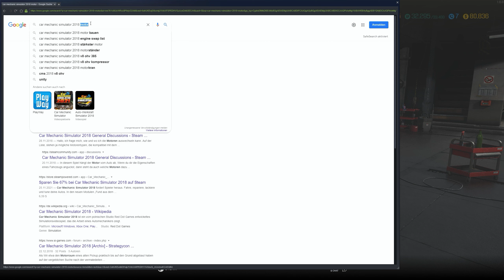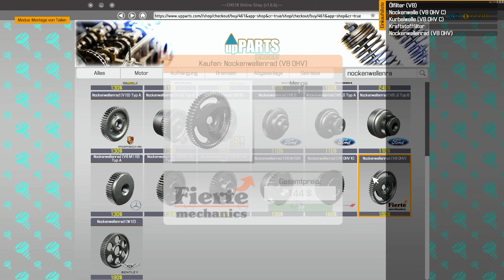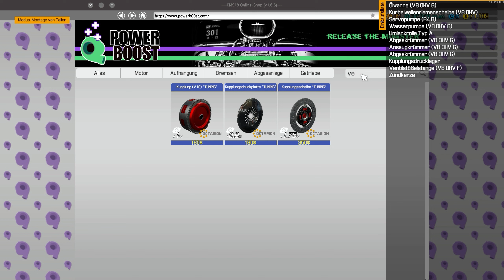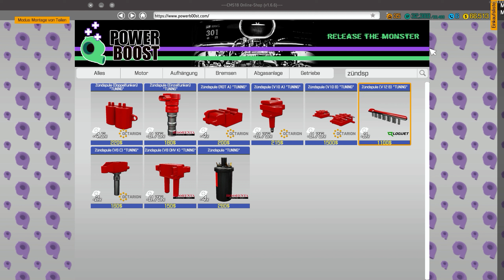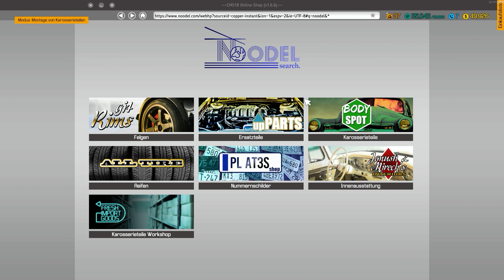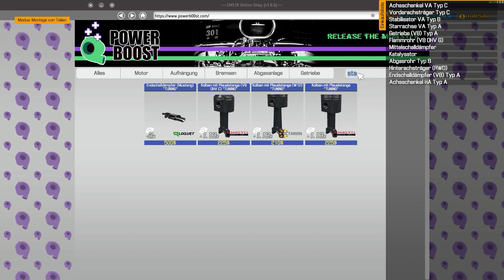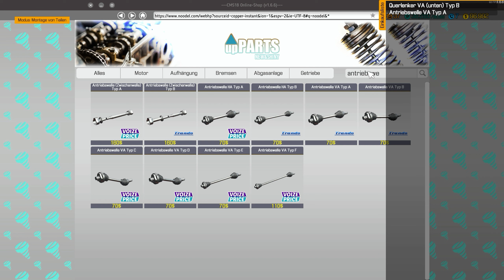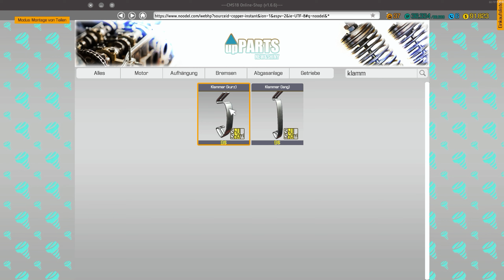Car Mechanic Simulator 2018 #100 Eigenes Auto gebaut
Mein System:
CPU: Intel Core I7 7700K Geköpft 4,20-4,50 GHz OC 5,10 GHz
CPU Flüssigkeitskühlung: Corsair H150i PRO RGB 360mm
GPU:Nvidia Geforce MSI RTX 2080 Ti Gaming X Trio 11GB GDDR6
Arbeitsspeicher (RAM): Corsair Vengeance LED rot 32 GB GDDR DDR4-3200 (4x8 GB)
Mainboard: MSI Z270 Gaming Pro Carbon Z270
Netzteil: Corsair HX 750 80 Plus Platinum (750 Watt)
Gehäuse: Corsair Graphite Series 760T V2 mit Seitenfenster
Lüfter Steuerung: AERO Cool X-Vision
Lüfter: 4x Be Quiet! 140mm
Bildschirm: 1x BenQ RL2755HM FHD, 1x BenQ GL2706PQ QHD 27 Zoll
Headset: Beyerdynamic MMX 300 2.Gen
Externe Soundkarte: Creative Sound BlasterX G5 USB 2.0
Surround Anlage: Logitech Z-906 5.1 (Höre nur über Stereo)
Maus: Roccat Kone AIMO RGB 16.000 DPI
Mauspad: ROCCAT Kanga XXL (850 x 330 x 2mm)
Tastatur: Roccat RYOS//MK FX Mechanical Keyboard (Brown Switches)
Gamingstuhl: Noblechairs Epic Gamingstuhl PU-Kunstleder Schwarz/Rot
Virtuelle Reality: OCULUS Rift S mit Touch Controller
Lenkrad und Pedal: Logitech Driving Force GT